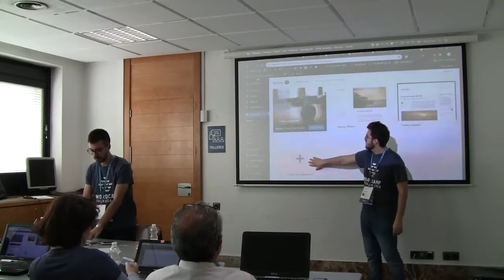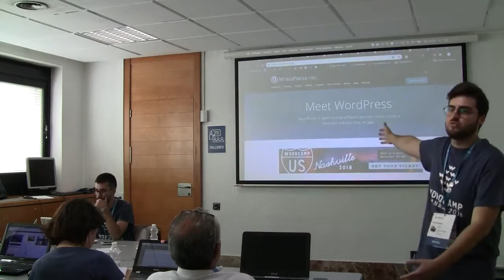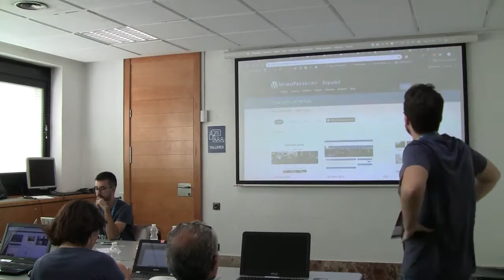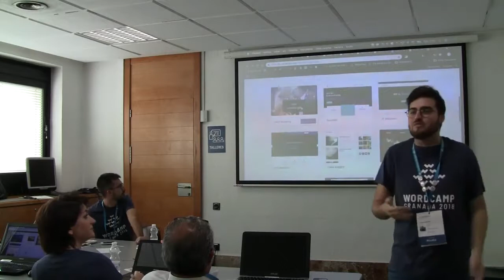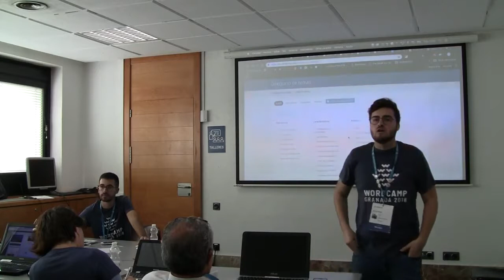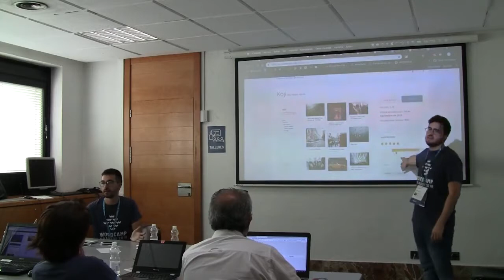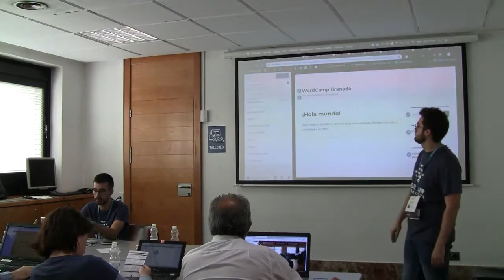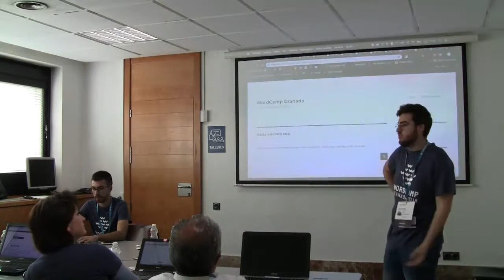Víctor Sáenz y Paco Marchante: Cambiar el aspecto del sitio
A pesar de la gran cantidad y calidad de temas que puedes encontrar en la plataforma WordPress vamos a necesitar en muchas ocasiones añadir pequeños ajustes para personaliza y ajustar el aspecto de nuestro sitio web.
Víctor y Paco te mostrarán en su taller qué aspectos de un tema se pueden personalizar y cómo hacerlo: menús, widgets y el uso del “personalizador” de WordPress.
Todo esto en su taller Cambiar el aspecto del sitio.
Acerca de Víctor Saenz de la Torre y Paco Marchante
Víctor y Paco, Paco y Víctor. Esta pareja de desarrolladores web y de aplicaciones, que comparten proyecto profesional, se ha especializado en el uso de WordPress como gestor de contenidos para sus proyectos. Ambos co-organizan la WordPress Meetup Cádiz donde están  consiguiendo crear una buena comunidad en la que compartir conocimientos y pasar un buen rato. Son además activos colaboradores de la comunidad WordPress y participan en distintos Meetups oficiales.
Puedes encontrar a Víctor y a Paco en Twitter, @VictorsaenzTM y @pacomarchante.